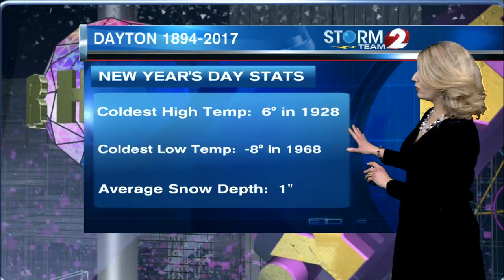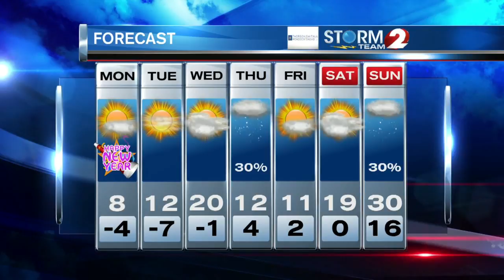Storm Team 2 Forecast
Dangerous wind chills over the next couple of days.